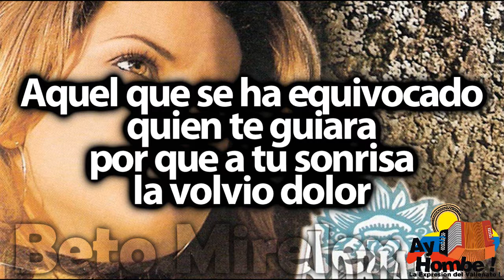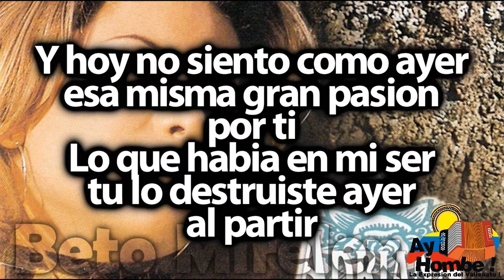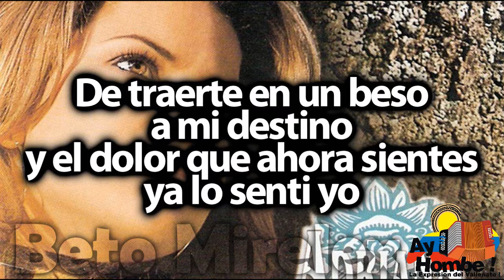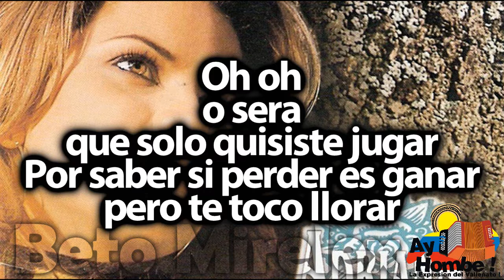Mi mejor condena- Adriana Lucia (Con Letra ) Ay Hombe!!!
Titulo: Mi mejor condena
Voz: Adriana Lucia
Acordeon: Jhon Lozano
Compositor: Jean Carlos Centeno
Ritmo: Paseo
Album: De corazon a corazon
Año: 2001

Letra:

Te aconsejaron
que me dejaras
que si lo hacias
te iria mejor

Aquel que se ha equivocado
quien te guiara
por que a tu sonrisa
la volvio dolor

Y hoy no siento como ayer
esa misma gran pasion
por ti
Lo que habia en mi ser
tu lo destruiste ayer
al partir

No vengas hoy
con lo mismo otra vez
diciendo que tu corazon
se desvive por mi (Bis)

Amarte
fue mi mejor condena
perderme
sera tu tormenta

Oh oh
o sera
que solo quisiste jugar
Por saber si perder es ganar
pero te toco llorar

No volvera pasar
no volvere a llorar
tu castigo hoy sera
no besaras mis labios
ni sentiras mis caricias (Bis)

Vendiste mi alma
a mis enemigos
y me apartaste
de la ilusion

De traerte en un beso
a mi destino
y el dolor que ahora sientes
ya lo senti yo

Y vuelves hoy
a buscarme otra vez
te cansaste ya de los demas
o se cansaron de ti

Amarte
perderme
sera tu tormenta

Oh oh
o sera

HD
Clasicos
Grandes Exitos
Festival Vallenato
Paseos Romantico
Colombias
Colombianas
Chidas
Vallenato con Letra
Completo